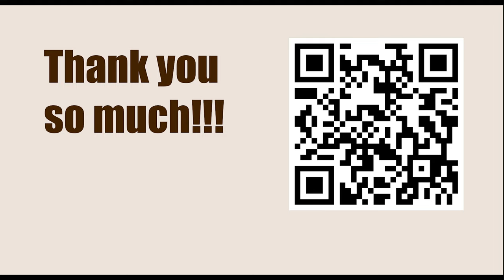World Championship 2021, Dubai UAE - Round: 11 || Ian Nepomniachtchi vs Magnus Carlsen